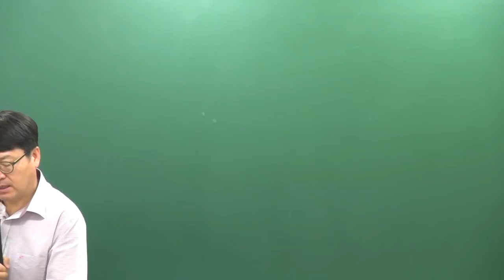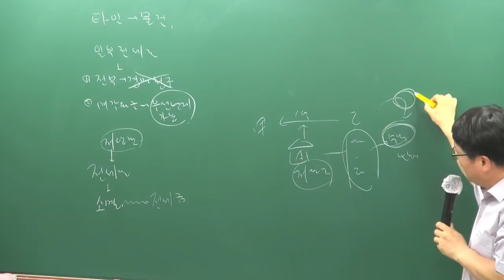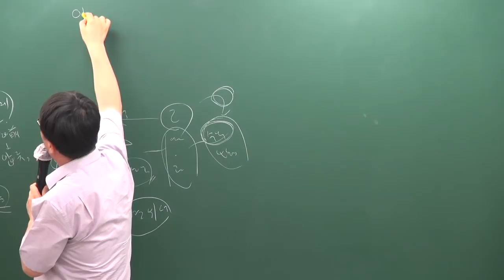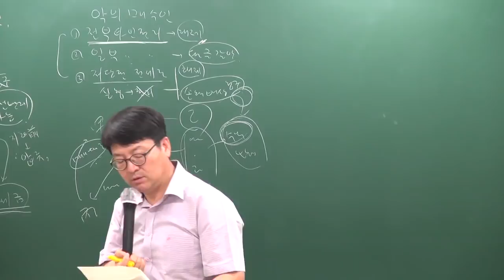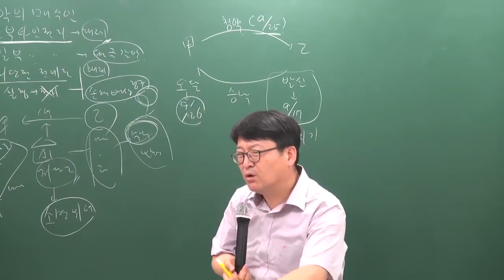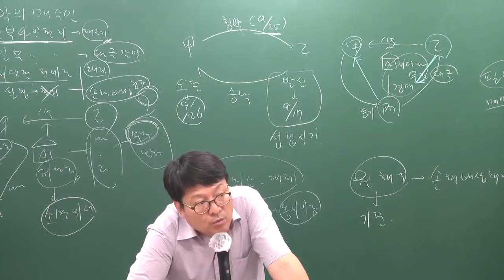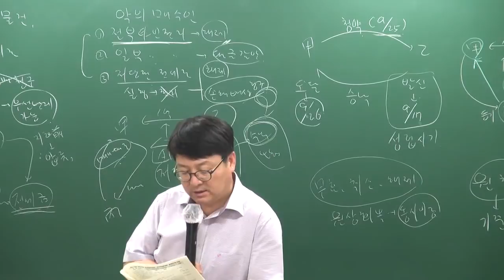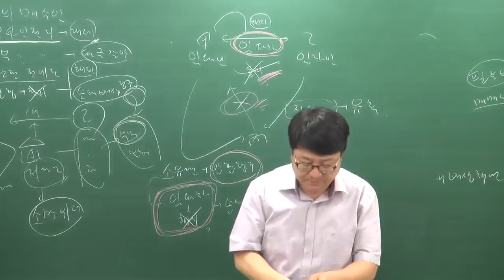[주전무] 2019년 주택관리사 민법 동형모의고사 6-6